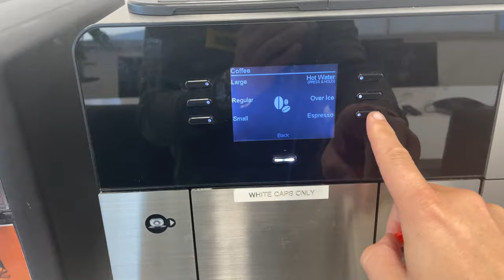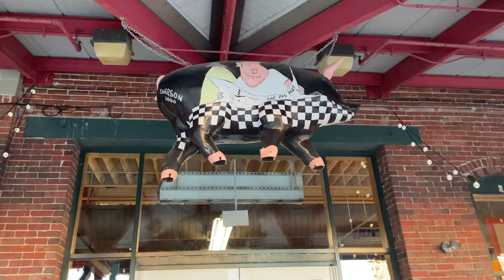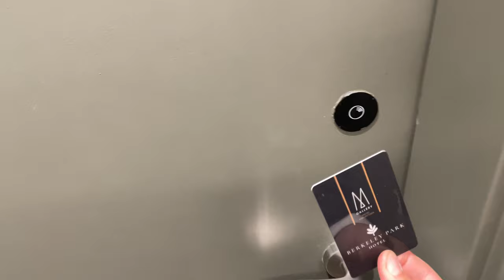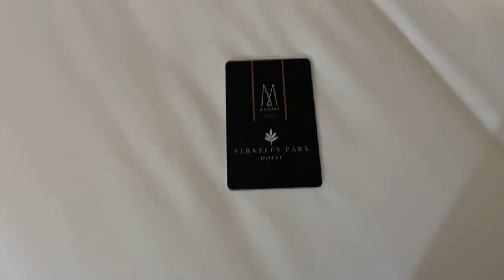Quanti tacchini si mangiano il giorno del ringraziamento? - VLOG #8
Il giorno del ringraziamento si avvicina, quanti tacchini vengono mangiati e quanti salvati?
Ecco alcune informazioni interessanti del girono del ringraziamento in USA.
Le sapevi tutte?